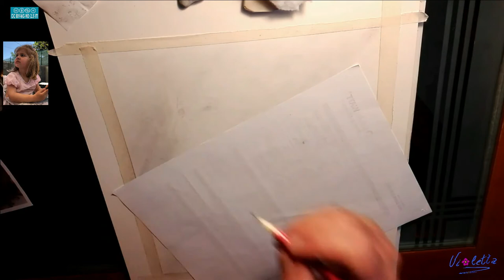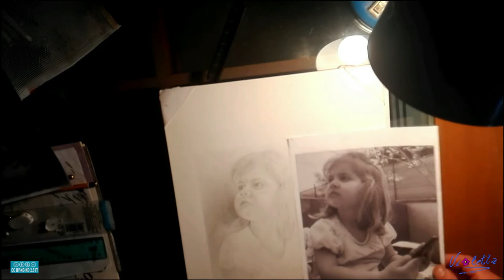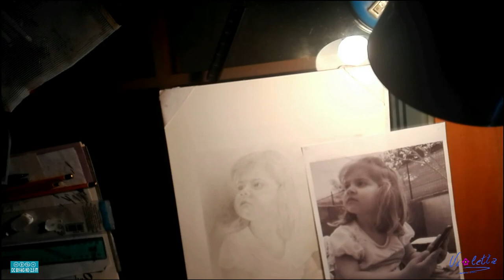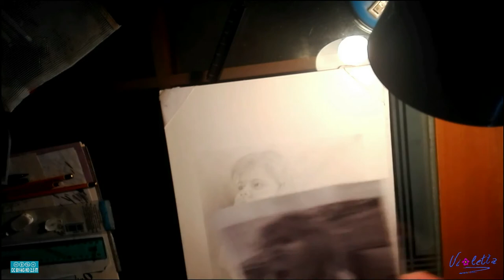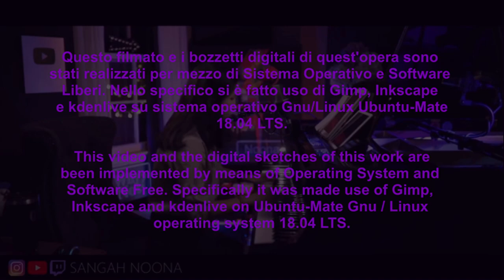FIGURA - SECONDO ESERCIZIO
Secondo appuntamento della serie di esercizi con la matita di tipo Accademico, dedicato alla figura umana. Sono disegni che, come i primi tre sui fazzolettini, le quattro composizioni e i tre scorci che ci aiutano nella padronanza dell'uso della matita. Per questo esercizio ho utilizzato una matita HB e una 2B . Ovviamente siete liberi di utilizzare una matita dalla HB verso le varie della serie B. Si consiglia l'uso della B/B2.Buona visione.